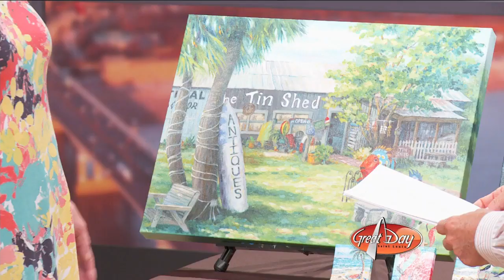Art Fair at Queeny Park